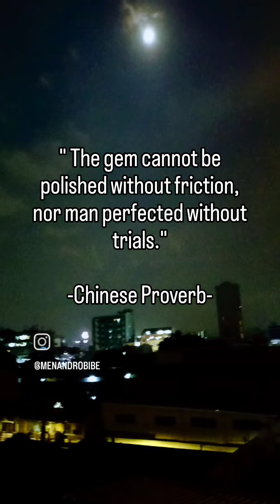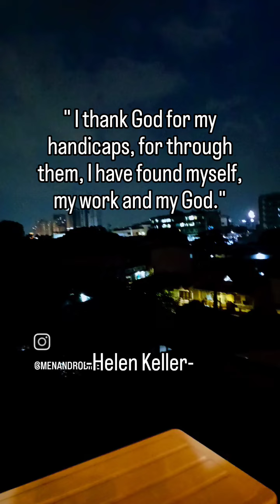AFFLICTION, highlights youtube reels inspiration motivation quotes education videos fun